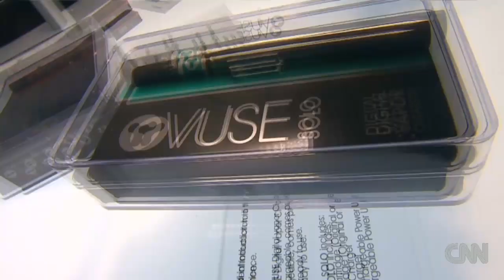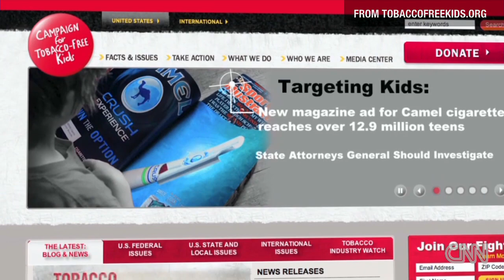Smoking ads are back on TV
Smoking ads return to TV for the first time since 1970, thanks to new e-cigarettes with few regulations.